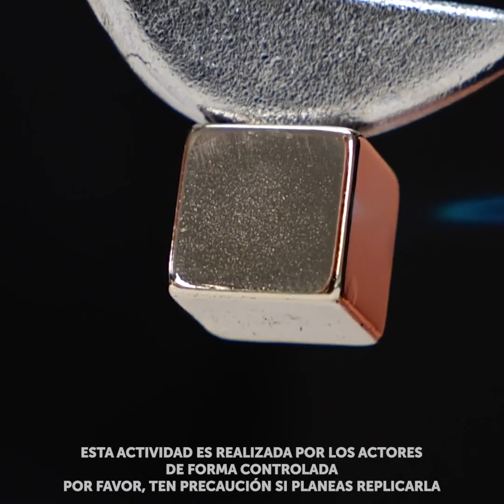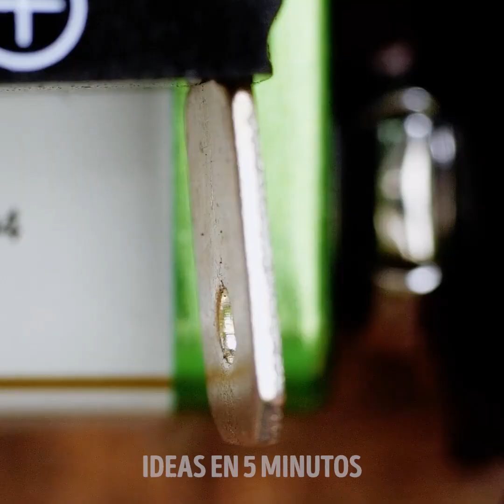27 INVENTOS ELÉCTRICOS e ideas GUAU que debes probar al menos una vez en tu vida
MARCAS DE TIEMPO:
0:08 Imán y cerillos
0:17 Tren eléctrico
0:40 Polvo magnético
1:21 Agujas e imán
1:56 Botella y juguete
3:22 Motor homopolar